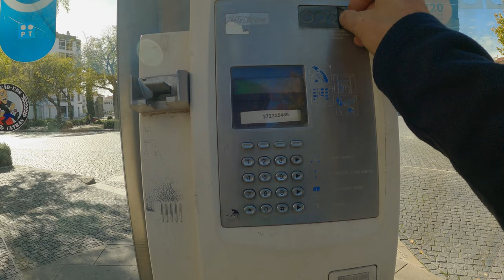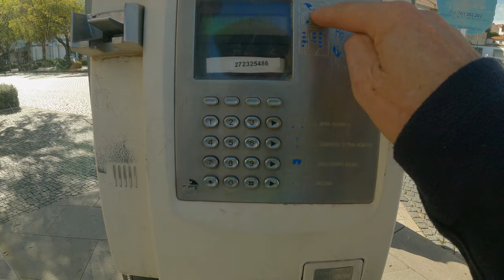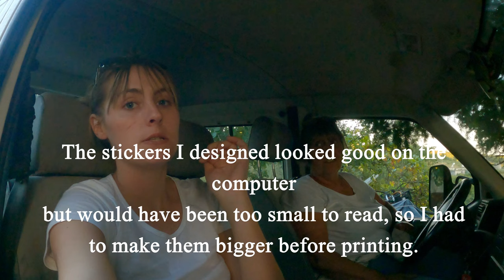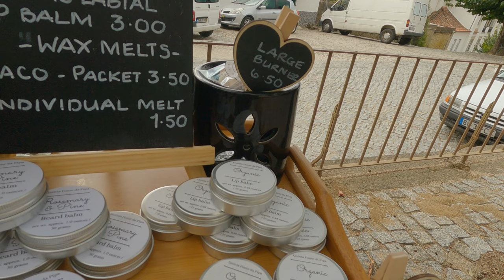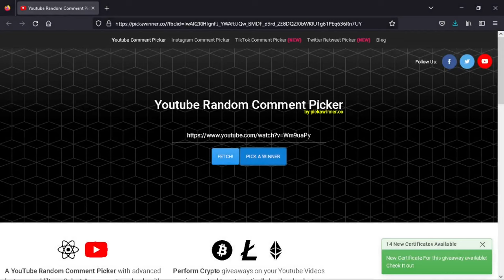Farm tour while foraging on our land - Molly's market stall - and the blurams Lite 4 giveaway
Well what a few weeks it has been at Quinta Fonte da Pipa, wild boar, heavy rain, Alex ending up in hospital and Gopro sending us faulty cameras. all causing us delays bringing you our latest video and us not really achieving much in those weeks. The much needed rain is very welcome.
Molly goes mushroom foraging on parts of the farm not shown before and gives a glimpse of her market stall.
Alex is still struggling against the wild boar destroying his fields.

This week we announce the lucky winner of the blurams lite 4 camera giveaway.
All the winner has to do is contact us via email at and we will pass on your email to Blurams so they can send out the camera direct to you. 🎊🎉 Congratulations to🎊🎉 Richard Teychenne 🎊🎉
💥If we do not receive an email from the winner within 10 days from they day this video was posted we will pick another winner💥

You can now buy us a ☕coffee or a beer🍺 if you wish to support us without a monthly subscription.
Every coffee will go towards running the farm and taking care of our goats and the time it takes to make these videos, and the occasional coffee or beer will be very welcome😊🙏.

                                                         ** ABOUT US **
We are an English family, Alex Molly and Sandra living the Portugal farm life.
This year will be our eighth year here so we have a lot to share.

 Bringing you every aspect of our daily farm lives, including Molly and Alex cooking amazing meals in our old wood fired Portuguese bread oven and sharing our recipes with you, plus everything involved in running a working goat farm 🐐🐐🐐🐐.

Follow us as we renovate the buildings around our old bread oven and other buildings on the farm with natural materials, re-building and planting the vegetable patch after the fire destroyed it all.

Building the new goat barn and milking parlour🍼, our days with the goats, births and milking them.
Molly making soaps🛀🧴 and many types of cheeses🧀🧀 from our own goats milk.
Watch what we grow, daily farm life and chores, visiting local sites and showing you the local area.
Plus lots more. and the milking goats!🐐🐐🐐

"Quinta" stands for 'farm' in Portuguese. "Fonte da Pipa" means "Source of the Barrel"

If you want to know more about us or our Portuguese farm life and would like to see some of our Natural Products we produce here on the farm...

                                               ** SUPPORT US AND OUR PLANS **

If you like what we do and would like to support the filming of our day to day lives, which takes a lot of effort while doing our normal chores.
 *Support starts from the price of a coffee- 1Euro a month and helps a lot towards keeping us going*
                                                                       OR
Help us with the 'Public Nature Park' we are creating on our land that was burned by the fire.

                                            ** STAY AND HELP OUT ON OUR FARM **

We often except 'workaways' and have had several people come and stay on the farm to help out and experience life on a working Portuguese farm.

                                           THANKS FOR CHECKING OUR OUR CHANNEL